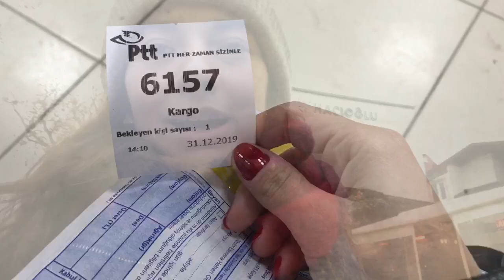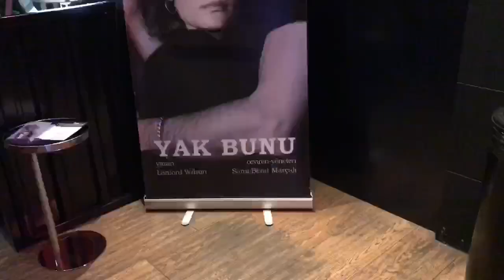Hakan Kurtaş İle Tanıştım! /YAK BUNU Oyunu /Yılbaşı Haftam (VLOG)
Herkese Merhaba !

Bu videomda sizinle hem yılbaşın girdik hem de yoğun haftamı yaşadık. Her şeyden önemlisi Hakan Kurtaş ile tanıştım!

Sizi Seviyorum XoX.

Her Pazartesi ve Çarşamba saat 16.00, Cumartesi 12.00’de yeni videolar ile görüşmek üzere.xox

Teşekkürler, HŞ.

🌐  Bana Ulaşın!